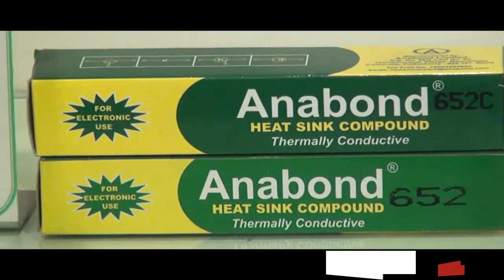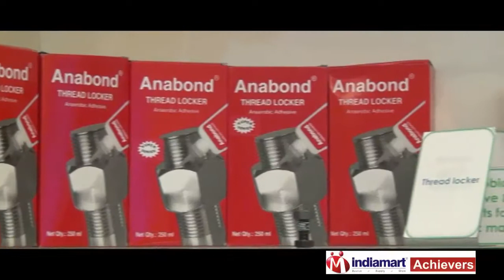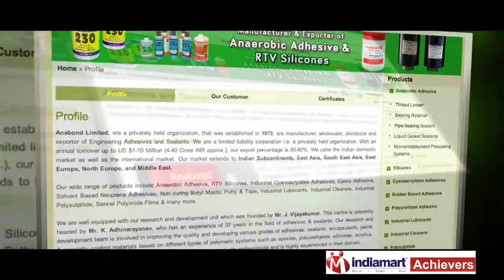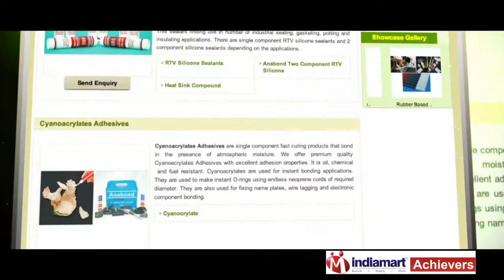Success Story of Anabond Limited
Entrepreneurship is a risky proposition. There is no guarantee of success. Yet, there are millions who jump into it to experience the frenzy and succeed.

Risking a well paying job, Mr. J Vijaykumar left Kalpakkam Atomic Centre where he was working as a scientist. Sharing the journey of the company, Mr. Biju SS. Deputy General Manager talks about the beginning and what makes Anabond Limited a one-of-its-kind venture. "Anabond - Anabond comes from the word Anaerobic and Bonding. It was started by Mr. J Vijaykumar. He got these products developed and resigned from his job and he started this company in 1979. It was started basically to manufacture anaerobics and silicone products. We have now grown into a large company manufacturing about 13 chemicals of the products and 1000 grades of these products," says Mr. Biju.